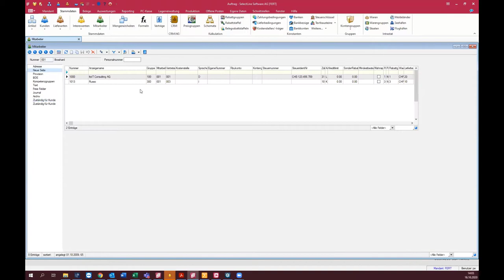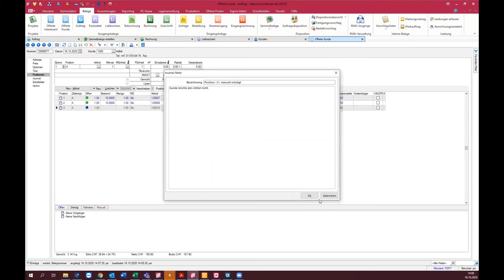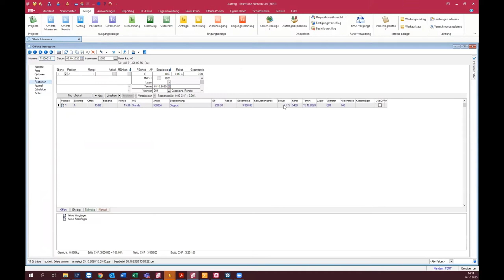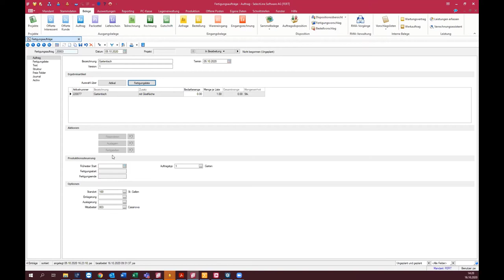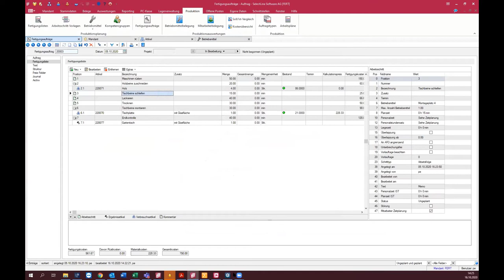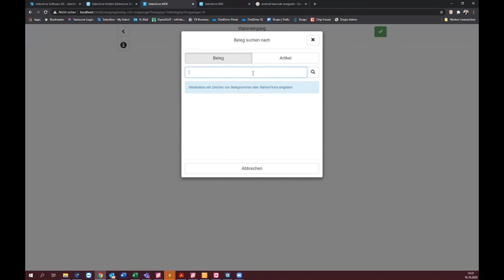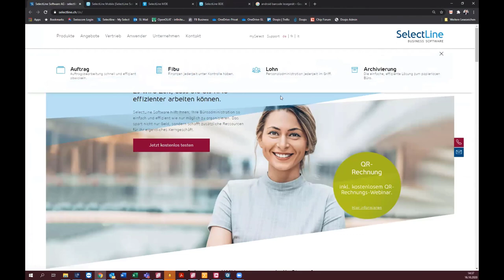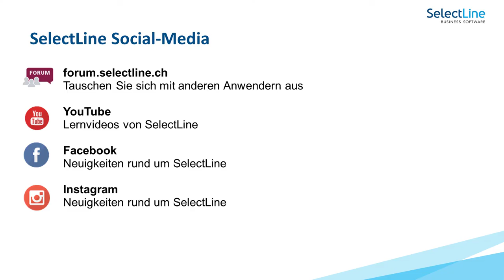SelectLine Neuerungen Version 20.3